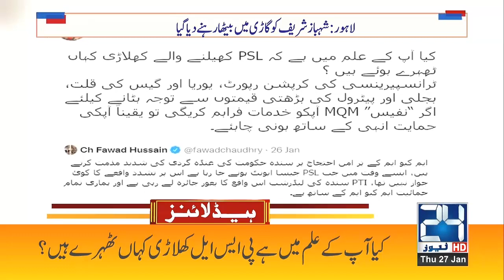When Nawaz Sharif Return to Pakistan? | 10am News Headlines | 27 Jan 2022 | 24 News HD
24 News HD is one of the leading news channels of Pakistan bringing you the latest current affairs from Pakistan and around the world.  Live National Assembly and Senate Session.